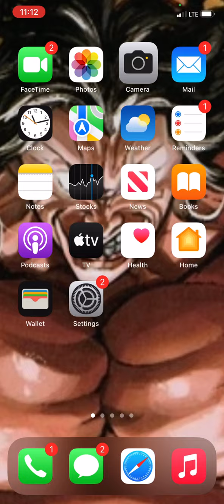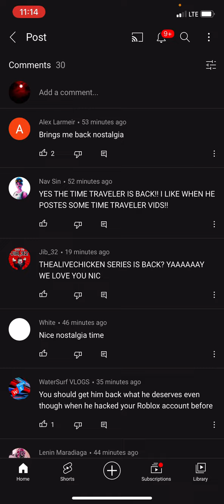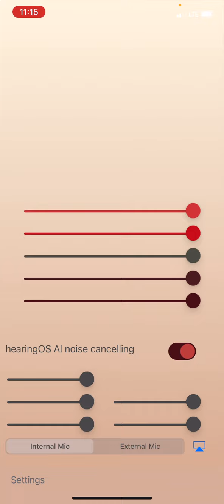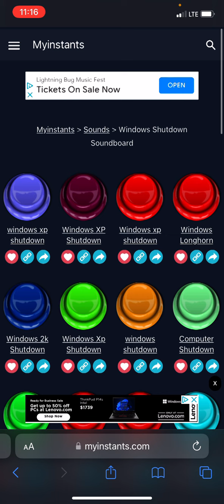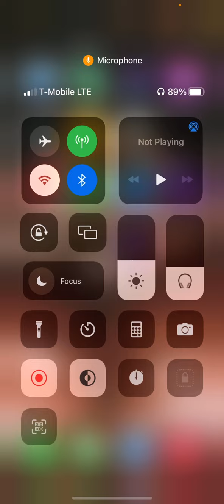Use this wuth gun himdown instrumental when loud micing